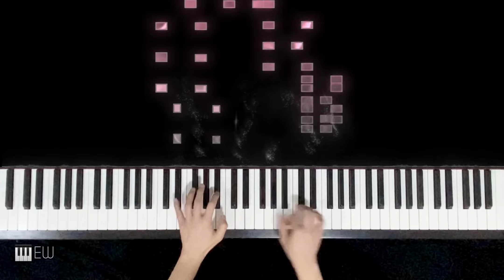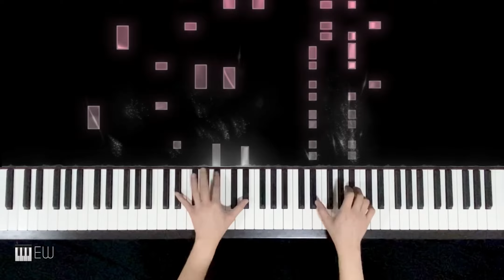Camila Cabello - Psychofreak (ft. WILLOW) || piano cover by Ellen Wowor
Artist: Camila Cabello
Featured artist: Willow Smith
Album: Familia
Released: 2022

Piano cover performed and arranged by Ellen Wowor

psychofreak Lyrics
[Intro: Camila Cabello & WILLOW]
(Pa-pa-pa-pa-pa-pa-ra)
(Pa-pa-pa-pa-pa-pa-ra)
Feelin' like a psychofreak-freak-freak
(Pa-pa-pa-pa-pa-pa-ra)
(Pa-pa-pa-pa-pa-pa-ra)

Feelin' like a psychofreak sometimes
Tryna get connected, no Wi-Fi
Tell me that you love me, are you lying?
Give me lemonade, I give you limes
House in the hills is a house of cards
Blink and the fairytale falls apart
Sorry, didn't mean to get so dark
Maybe I'm an alien, Earth is hard

Sometimes, I don't trust the way I feel
On my Instagram talkin' 'bout "I'm healed"
Worryin' if I still got sex appeal
Hopin' that I don't drive off this hill
When we're makin' love, I wanna be there
And I wanna feel you pullin' my hair
And believe the words you say in my ear
Gotta go outside, I need some air

[Pre-Chorus: WILLOW]
I want to, want to, want to touch you
Want to touch you, but my fingertips are numb
I want to, want to, want to love you
Want to love you, but my chest is tightenin' up
I want to, want to, want to feel like I can chill
Not have to leave this restaurant
Wish I could be like everyone
But I'm not like anyone

[Post-Chorus: Camila Cabello & WILLOW]
Pa-pa-pa-pa-pa-pa-ra
Pa-pa-pa-pa-pa-pa-ra
Pa-pa-pa-pa-pa-pa-ra
Pa-pa-pa-pa-pa-pa-ra

Sorry, couldn't focus on the movie
Everybody says they miss the old me
I been on this ride since I was fifteen
I don't blame the girls for how it went down, down
Thinkin' out loud
In the bathroom while my friends laugh on the couch
Wow, moment's gone now
Know you wanna stay, but I think I gotta leave right now

[Pre-Chorus: WILLOW]
Wish I could be like everyone (Wish I could be)

[Chorus: Camila Cabello with WILLOW]

Pa-pa-pa-pa-pa-pa-ra
Pa-pa-pa-pa-pa-pa-ra
Feelin' like a psychofreak-freak-freak (Freak)
Pa-pa-pa-pa-pa-pa-ra
Pa-pa-pa-pa-pa-pa-ra
Pa-pa-pa-pa-pa-pa-ra
Pa-pa-pa-pa-pa-pa-ra
(Feelin' like a psychofreak, oh-ooh)
Pa-pa-pa-pa-pa-pa-ra
Pa-pa-pa-pa-pa-pa-ra